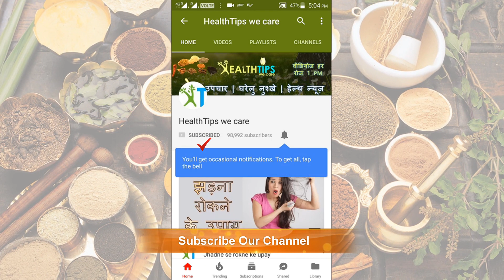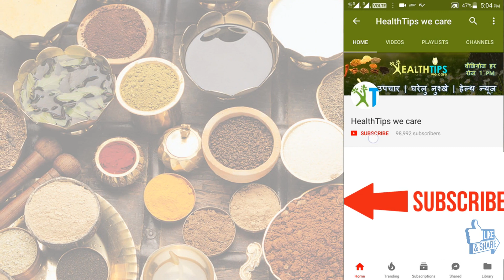Mint Tea पीने के हैं बड़े फायदे | Pudine Ki Chai | Pudine Ki Chai Ke Fayde | Pudina Ke Fayde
Mint Tea / Pudine Ki Chai Ke Fayde : रोज बनाकर पिएं पुदीने वाली चाय | Mint  पिंपल्स में बहुत लाभदायक होता है। इसमें मेंथोल होता है जो त्वचा को ठंडक देता है, इसकी शीतलता तैलीय त्वचा को सॉफ्ट बना देती है। - स्किन पर जलन की समस्या में Mint Tea दवा का काम करती है। यह चकत्ते, जलन, कीड़े के काटने, खुजली और त्वचा में सूजन जैसी त्वचा समस्याओं का इलाज करने में भी सहायक है।